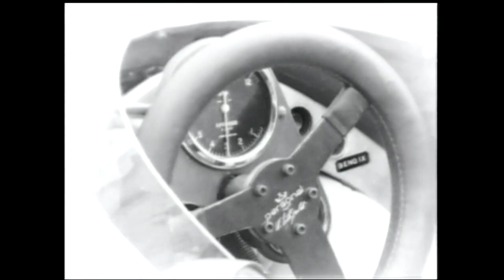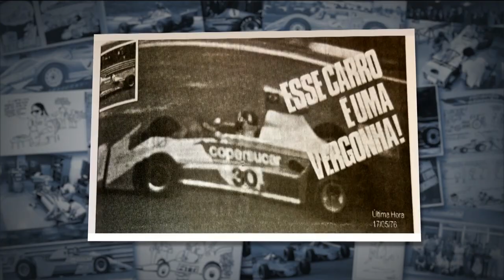HOMENAGEM WILSON EMERSON FITTIPALDI - EQUIPE F1 COPERSUCAR / SKOL ( ESPORTE ESPETACULAR / GLOBO )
Em oito anos de existência, a Team F1  Fittipaldi - Copersucar / Skol, marcou a história do automobilismo mundial e até hoje está presente no coração dos brasileiros.

Uma história que envolve sonhos, desilusões, política...
No ano de 2015, a Equipe completará 40 anos da estréia

Assim que foi divulgada que uma nova equipe de Fórmula 1 estava sendo criada em território nacional, a nação verde e amarela se animou com a possibilidade do já bi campeão mundial Emerson Fittipaldi, trazer vitórias para o país a bordo de um carro e de uma Equipe brasileira. A animação contagiou o país e o desejo de vitória contaminou a todos.

Um sonho brasileiro que acabou inspirando outros sonhos.
Para alguns, um fracasso; para outros, que reconhecem a luta e a coragem dos irmãos, um sucesso!

Como em uma corrida, cheia de acertos, erros, voltas e paradas, a equipe Copersucar Fittipaldi marcou a história do Automobilismo  Brasileiro.

Nossa  homenagem para os Irmãos Fittipaldi, todos os pilotos, mecânicos, engenheiros e toda a Equipe

Revista Colecionismo BR
Automodelli
Volarebrasil